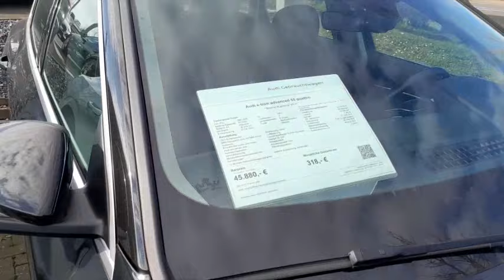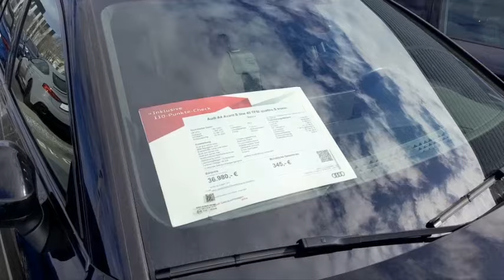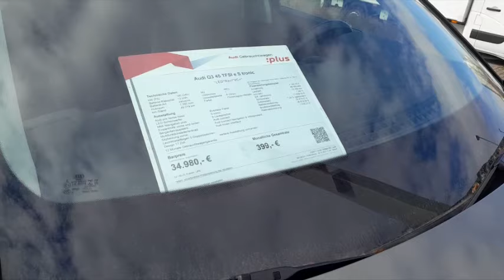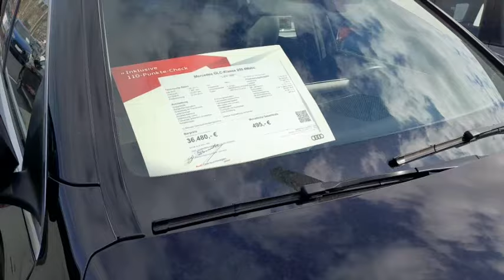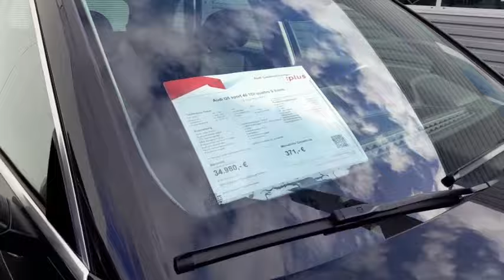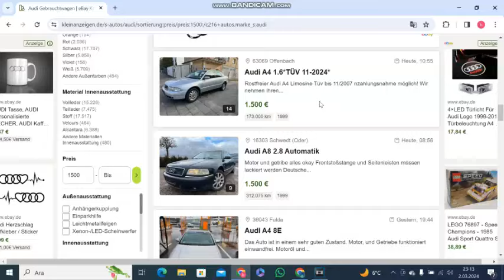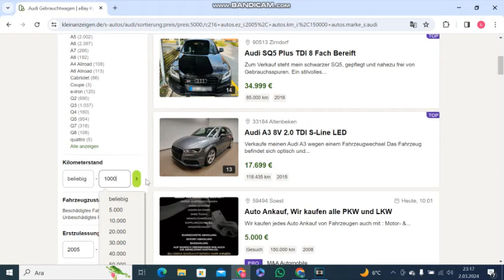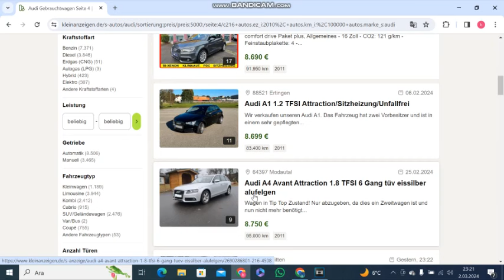ALMANYADA ARABA FİYATLARI 2024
"Almanya'da Araba Fiyatları 2024" başlıklı bu video, Almanya'da otomobil piyasasının son durumunu ve araç fiyatlarının nasıl şekillendiğini ele alıyor. Video, Almanya'da yeni ve ikinci el araç fiyatlarının genel bir değerlendirmesini sunarken, aynı zamanda otomotiv sektöründeki güncel trendleri ve faktörleri de inceliyor.

Almanya, Avrupa'nın önde gelen otomobil üreticilerine ev sahipliği yapmasıyla bilinirken, bu durumun Alman otomobil pazarını nasıl etkilediği de videoda detaylı bir şekilde ele alınıyor. Ayrıca, çevresel faktörlerin ve teknolojik ilerlemelerin Almanya'daki araç fiyatlarını nasıl etkilediği de tartışılıyor.

İzleyicilere, Almanya'da araba almayı düşünenler için faydalı olabilecek bilgiler ve ipuçları sunuluyor. Bu video, Almanya'da araç fiyatlarını anlamak ve karar vermek isteyenler için kapsamlı bir kaynak olmayı hedefliyor.